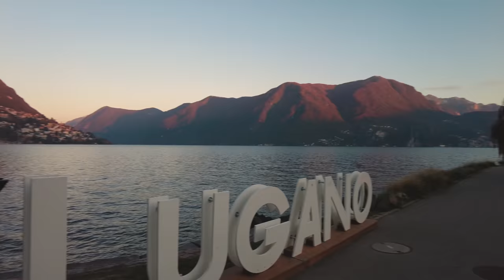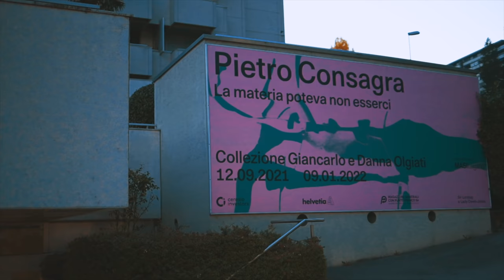LUGANO Vlog | The Most Perfect City in Switzerland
Kurztrip mit unserer kleinen Familie im Süden der Schweiz:)